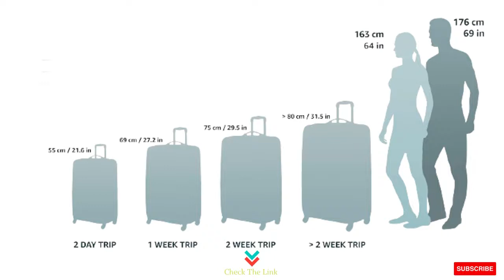BEST LONDON FOG Cambridge luggage in 2021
Designed to comfortably fit underneath most standard airline seats, this versatile case can be used as a rolling tote, business case or an Overnighter
Padded tablet compartment and zippered organizer pockets and hidden locking aluminum handle tubes have channels for added strength
8-wheel low profile spinner wheels and exterior zippered pockets for additional packing capacity make this a great carry-on bag
Fog guard protection helps repel water & stains and this bag is backed by our limited lifetime warranty
8x13x15 ; 1560 cubic inches / 25.5 L

Product description
Size:15-Inch  |  Color:Olive Houndstooth
The London Fog Cambridge II 8 wheel 15" under the seat spinner bag is durable but lightweight and is the perfect classic yet stylish bag for your travels.

Product information
Size:15-Inch  |  Color:Olive Houndstooth
Department Unisex-adult
Manufacturer Leisure Merchandising
ASIN B079XHJX5P
Country of Origin China
Item model number 9015 OLV
4.6 out of 5 stars